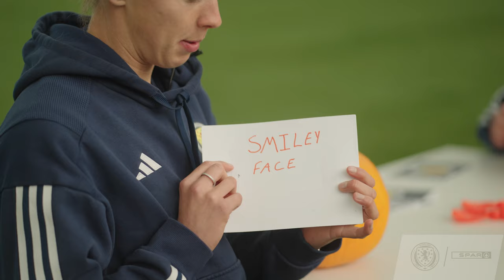“Don't Smell the Pumpkin!” | Halloween Chat with Nicola Docherty & Lee Gibson 🎃 | Happy Halloween! 👻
Ahead of tonight’s Halloween UWNL fixture between Scotland and the Netherlands, Nicola Docherty and Lee Gibson take on a pumpkin carving challenge and talk Halloween parties, Harry Potter spells, pumpkin sniffing, halloween nails and some very good pumpkin carving 🎃